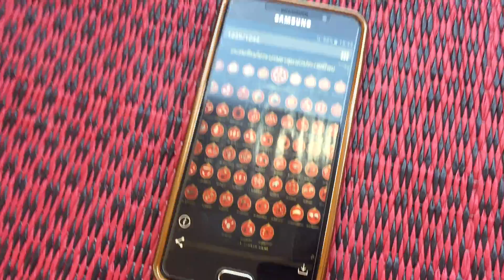รู้จัก เข้าใจ พระธาตุ ชมรมพระธาตุแห่งประเทศไทย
ดร.จอห์น ออนไลน์ 100% โทร.088-2684155 ติดต่อไลน์